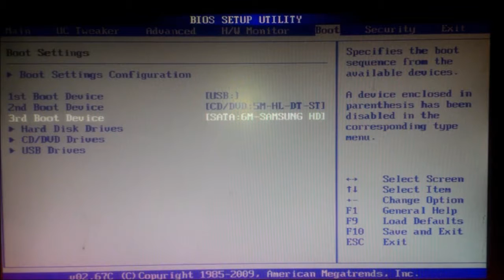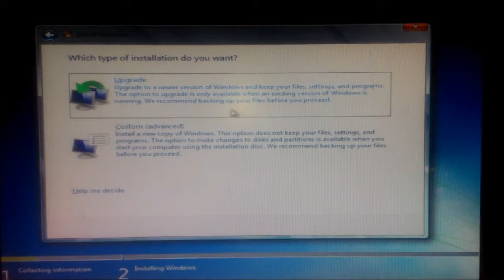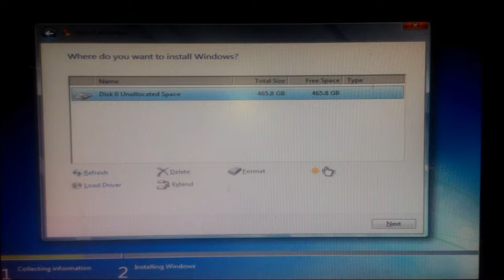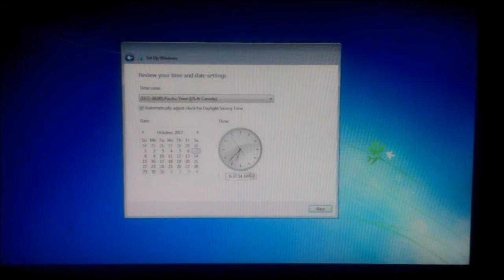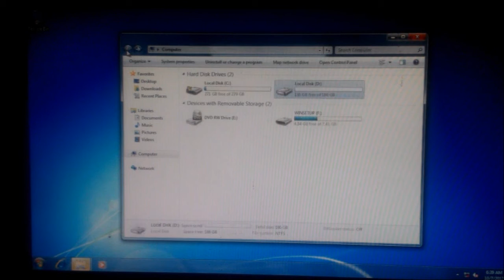morales, win7u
windows 7 ultimate  installation - formatting